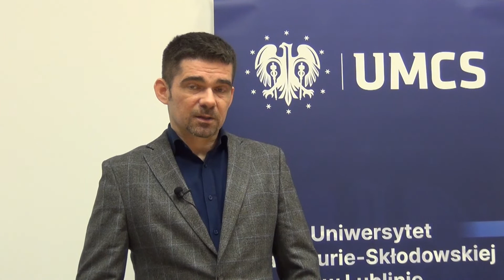Inicjatywa Trójkąta Lubelskiego (dr Jakub Olchowski)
Inicjatywa Trójkąta Lubelskiego

Dr Jakub Olchowski - Instytut Nauk o Polityce i Administracji UMCS

Zadanie publiczne „Dziedzictwo Piłsudskiego i Petlury. Przeszłość, teraźniejszość i przyszłość partnerstwa Polski i Ukrainy” finansowane przez Ministerstwo Spraw Zagranicznych RP w konkursie „Dyplomacja publiczna 2021”, nr umowy dotacji: BDG-287/2021. Wypowiedzi w nagraniu wyrażają wyłącznie poglądy ich autorów i nie mogą być utożsamiane z oficjalnym stanowiskiem Ministerstwa Spraw Zagranicznych RP.